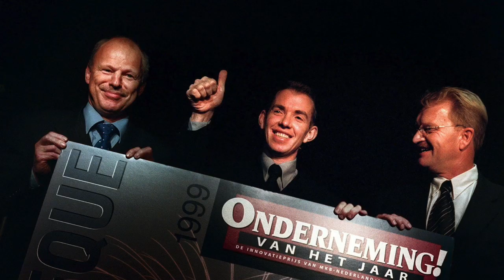Profiel: Hans de Boer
Waar komt Hans de Boer vandaan en waar wil hij naartoe? Maak kennis met de nieuwe voorzitter van VNO-NCW. Over Friesland, ondernemerschap, je nek uitsteken en 'een beetje normaal blijven'.